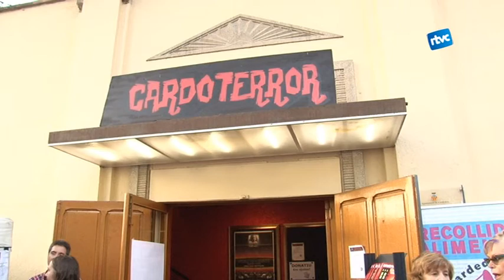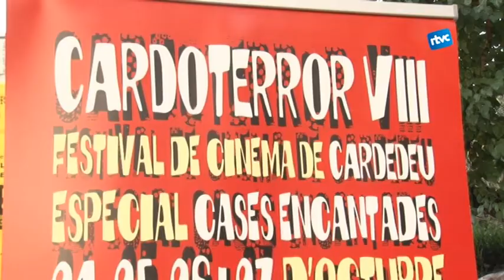L'actriu Teresa Gimpera rep el premi Audrey del festival Cardoterror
La VIII edició del festival Cardoterror dóna el premi Audrey a, l'exmodel i actriu catalana, Teresa Gimpera per la seva carrera cinematògrafica en tot tipus de gènere.